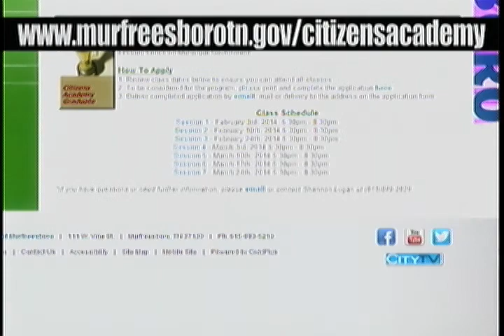2014 City of Murfreesboro Citizen Academy Promo